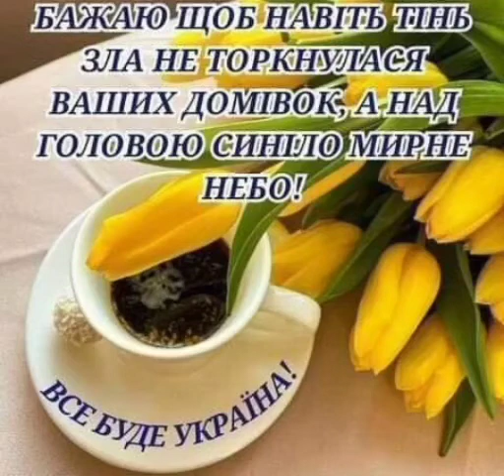Доброго ранку ВСЕ БУДЕ УКРАЇНА